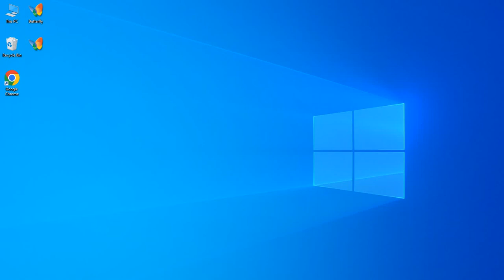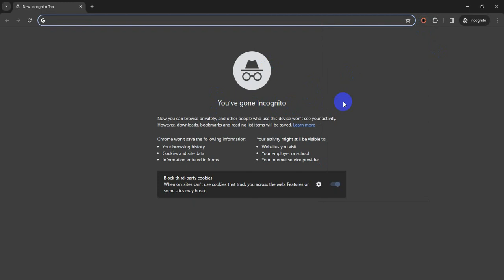Google Chrome: How To Enable Extensions In Incognito Mode - Enable Extensions In Incognito Mode